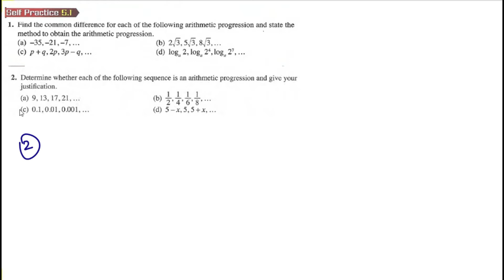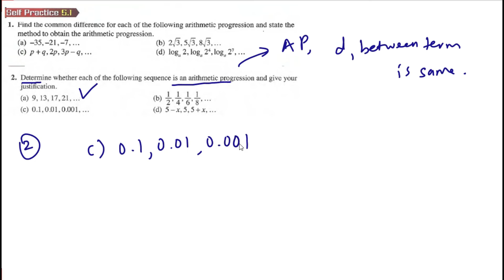Progressions self practice 5.1 Q2 Determine whether following sequences is an arithmetic progression